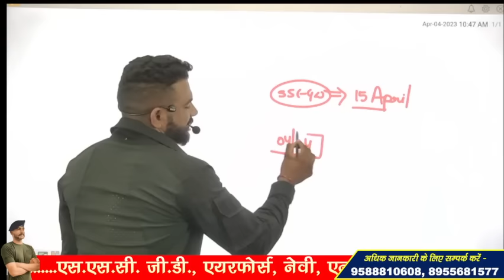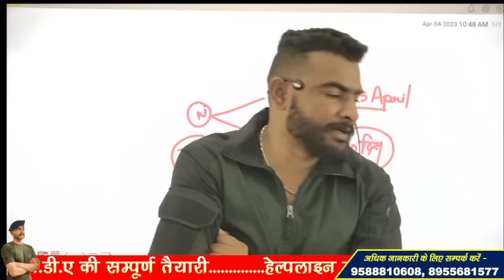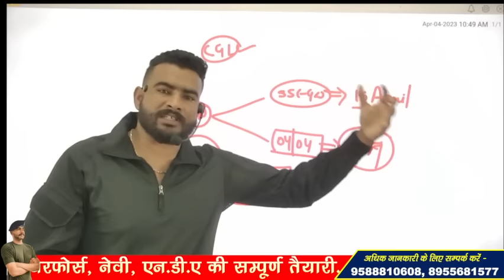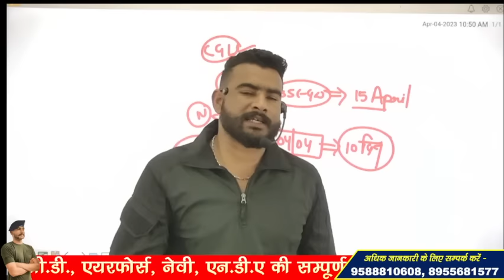SSC GD 2022 RESULT !! आखिरी दिन आज ?? आज आ सकता है रिजल्ट ??